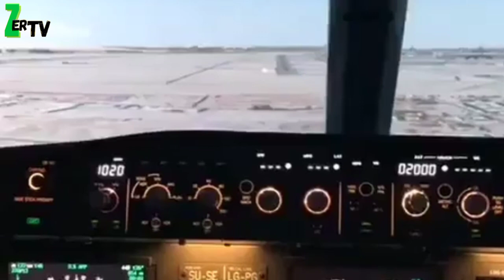Most Protected People in the World: دنیا کی سخت ترین سیکیورٹی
Welcome to an in-depth exploration of the extraordinary security measures safeguarding some of the world's most prominent personalities, including American Presidents, global leaders like Mohammed bin Salman, and other highly protected individuals. Discover the intricate details of their security protocols, the technology, and the personnel involved in ensuring their safety.Inside the World's Top Security: Protecting the Most Influential Figures

In this video, we delve into the behind-the-scenes of protection strategies, ranging from the Secret Service's methods to cutting-edge surveillance and defense systems. Learn about the complexities of securing these figures, the challenges faced, and the constant advancements in security to adapt to evolving threats.

Security of World Leaders

Presidential Security Measures

Protecting Influential Figures

High Profile Security Protocols

Secret Service Techniques

Mohammed bin Salman Security

Security for VIPs

Advanced Protection Systems

Security Challenges for Leaders

Global Security Strategies